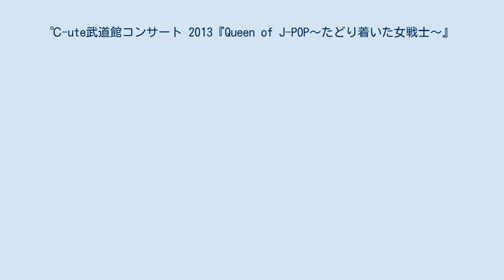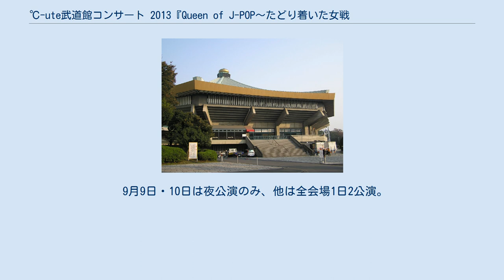℃-ute武道館コンサート 2013『Queen of J-POP〜たどり着いた女戦士〜』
#℃-uteのイベント・コンサート
#℃-uteの映像作品
『℃-ute武道館コンサート 2013『Queen of J-POP〜たどり着いた女戦士〜』』（キュートぶどうかんコンサート 2013 くいーのぶじぇいぽっぷ たどりついたおんなせんし）は、2013年9月9日・9月10日に行われた℃-uteのコンサート。
映像ソフトはDVD版・Blu-ray版共に2013年12月18日に発売された。
発売元はzetima。
 会場の日本武道館 2013年4月3日に池袋・サンシャインシティ噴水広場で行われたニューシングル『Crazy 完全な大人』発売記念ミニライブの途中、プロデューサー・つんく♂の音声により、この年の℃-uteの日となる9月10日に、℃-uteにとって単独公演200公演目の節目となる日本武道館公演を行うことと、7月5日に初の海外公演となるパリ公演を行うことがサプライズ発表された。
この公演はハロー!プロジェクトでは史上初めてのモーニング娘。
以外のグループによる単独武道館公演となった。
 その後ファンクラブ先行受付が好調なことを受け、春ツアー最終日の6月29日、武道館公演前日の9月9日に追加公演を行うことを発表した。
その結果、単独公演200公演目と武道館初単独コンサートが一日前倒しになり、℃-uteの日とこれら節目の日がずれることとなった。
 武道館公演の直後から、概ね本公演の内容に基づいたコンサートツアー「℃-uteコンサートツアー 2013秋『Queen of J-POP〜たどり着いた女戦士〜』」を7都市18公演行った。
 9月9日・10日は夜公演のみ、他は全会場1日2公演。